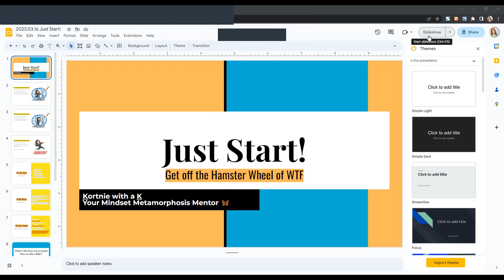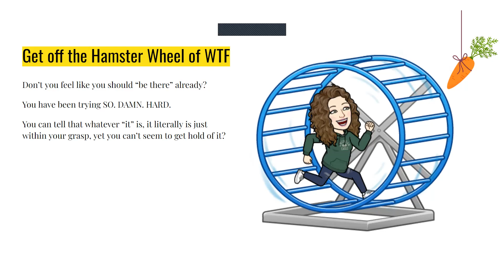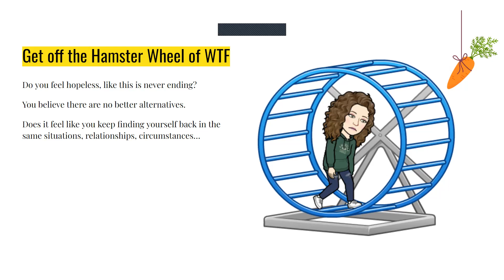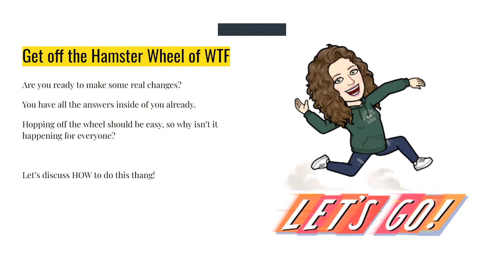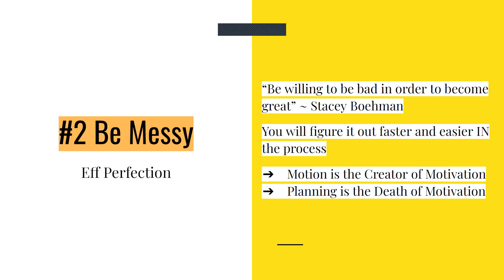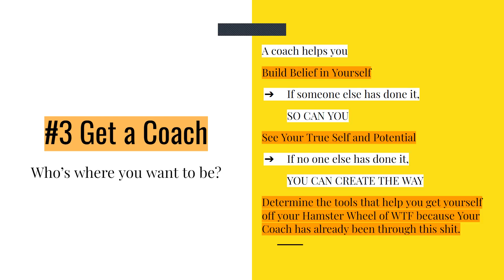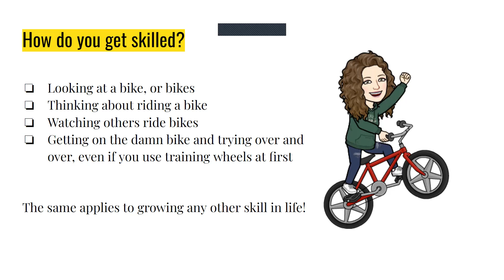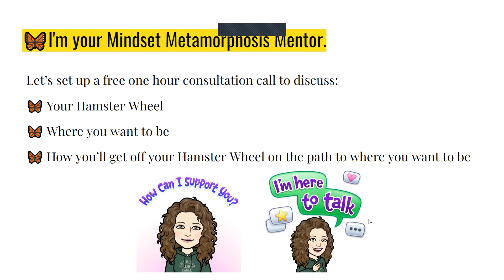EP.1 Just Start! Get off the Hamster Wheel of WTF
3 simple steps on how to get off the Hamster Wheel of WTF and get onto the path you want to be living.

Let's chat about your Hamster Wheel!
Starting with filling out ⬇
Joy & Wellness Initial Consult Form